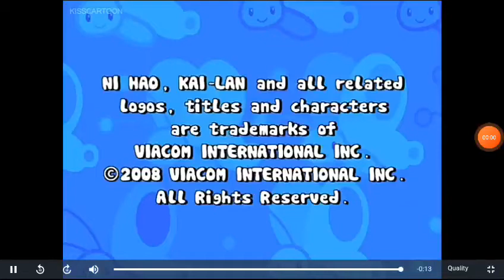Harring Toons Productions/Nick Jr Productions (2007/2008) #101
Taken from First Episode of Ni Hao, Kai-Lan "Dragon Boat Festival".